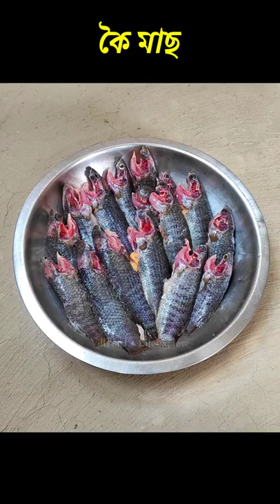কৈ মাছ ভাঁপা লাউ পাতা দিয়ে। Koi Macher Bhapa .